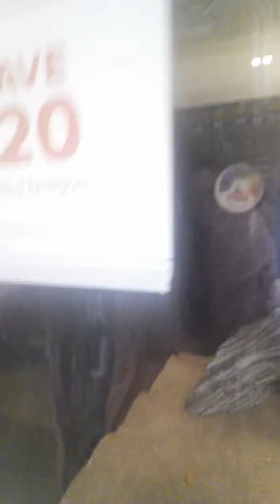Teleporting to PetSmart